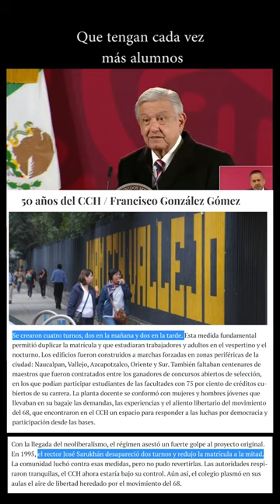Cacicazgos en las universidades Públicas No pagan bien a sus maestros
Cacicazgos en las universidades Públicas
No pagan bien a sus maestros

Descripición